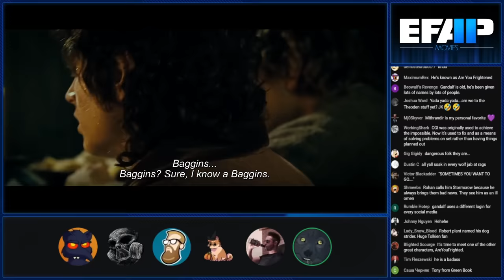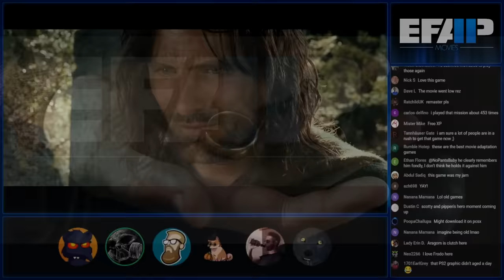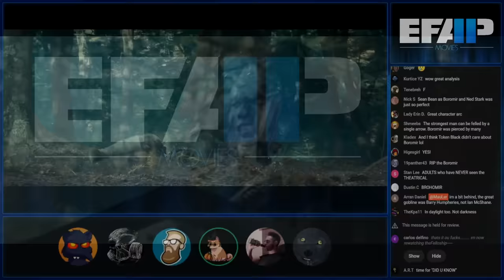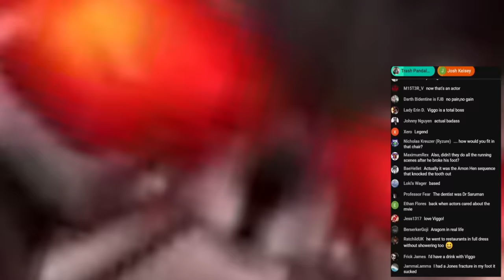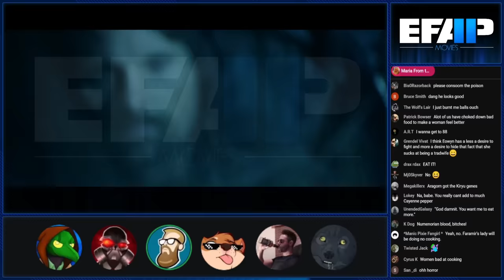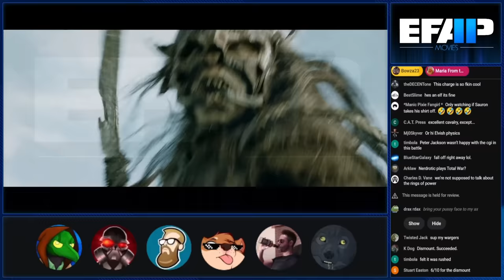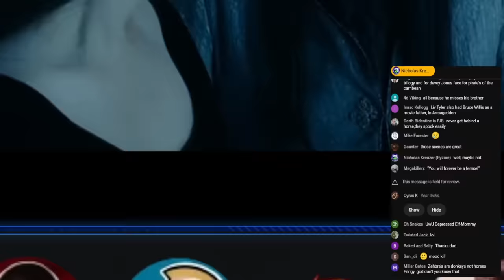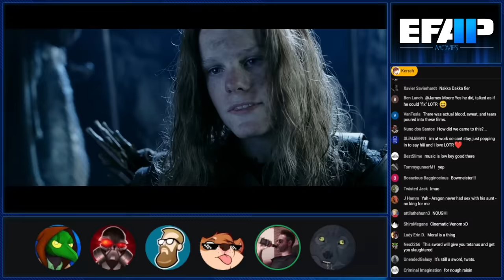EFAP Movies - Minis - Viggo Mortensen's Aragorn